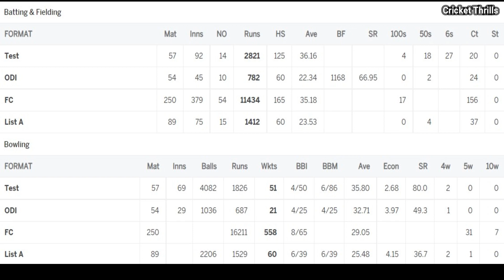Wasim Raja - Glorious Cricketer, Career, Profile, Stats, Death and Family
Wasim Raja was born in Multan on 3 July 1952. His various roles in the sport include schoolteacher, match referee, coach, and player were all British Pakistani. Between 1973 and 1985, he appeared in 54 ODIs and 57 Tests for the Pakistani national cricket team.
Besides being a splendid left-handed stroke maker who thrived in adversity, Wasim Raja was also an excellent cover fielder who opened Pakistan’s bowling on occasion. He was also a useful leg-breaks googly bowler with great athleticism. As an ICC match referee, he was responsible for the Ashes series while representing Pakistan in more than 100 international matches.